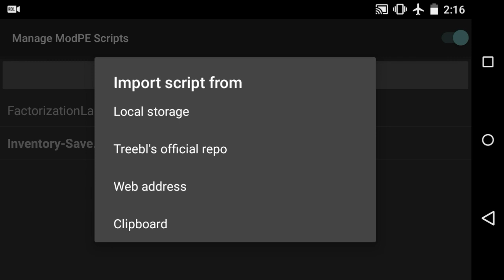(MOD) Salvar Inventário - Minecraft PE v0.13.0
Criador Do Mod - ISAAC300

Obrigado a Todos Que Assistiram e Até o próximo Video.